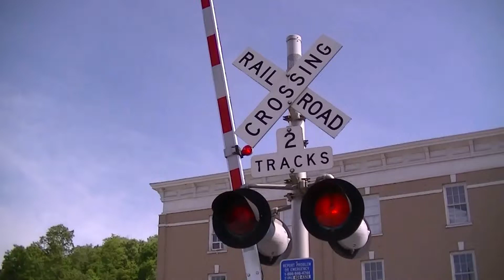JUST TRAINS - CABOOSE 555013 - SEPTEMBER 15, 2022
Eventually, my train videos will be moving to my new channel that will be exclusively for trains. For the next few weeks Train videos will be appearing on both channels until I get everything established on the new Just Trains Channel. While I don't have a set schedule for the New Chanel, There will be little or no delay in posting videos over there. I hope to post several times a week and videos will be a little closer to real time, so I hope if you are a fan of my train videos you will subscribe to the new channel. The link to the new channel is listed below.

I was out an about running some errands and was able to get a few trains in the process as they passed through the New River Valley of Virginia.  I recorded a short local backing through the crossing with Caboose #555013, at Cambria Street in Christiansburg, Virginia Power units in this video are:
NS - 1001         NS - 7660         NS - 3467          NS - 4284          NS - 4503
NS - 1000